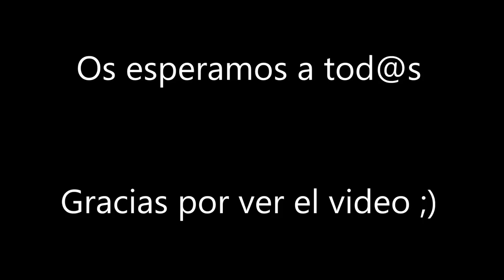Entrevista a Luis Bersunses (Vídeo Ft. Enrique García): Sábado 7 a las 16h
Entrevista a Luis Bersunses: Sábado 7 a las 16h.

DJ Profesional, presentador del festival Porno de Barcelona. Presentador del programa Punto G y mucho más es lo que nos espera en este potente entrevista